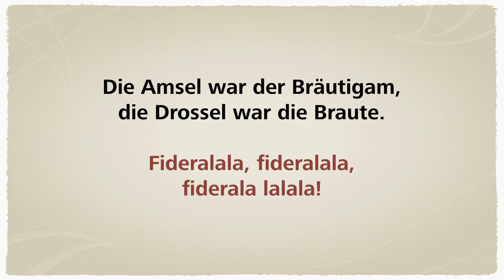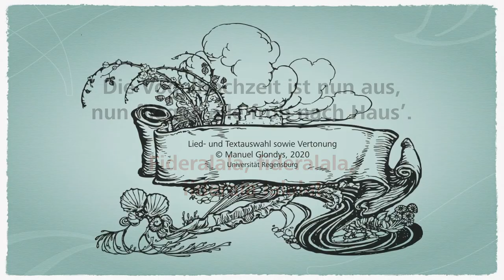Volkslieder zum Mitsingen | Vogelhochzeit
(Hier verwendeter) Text:

1.
Ein Vogel wollte Hochzeit feiern
in dem grünen Walde.
Fideralala, fideralala, fiderala lalala!

2.
Die Amsel war der Bräutigam,
die Drossel war die Braute.
Fideralala ...

3.
Die Gänse und die Anten,
die war’n die Musikanten.
Fideralala ...

4.
Der Sperling, der Sperling,
der bringt der Braut den Ehering.
Fideralala ...

5.
Die Taube, die Taube,
die bringt der Braut die Haube.
Fideralala ...

6.
Brautmutter war die Eule,
nahm Abschied mit Geheule.
Fideralala ...

7.
Die Meise, die Meise,
die bringt der Braut die Speise.
Fideralala ...

8.
Der Uhu, der Uhu,
der macht die Fensterläden zu.
Fideralala ...

9.
Der Hahn, der krähet „Gute Nacht!“,
jetzt wird die Kammer zugemacht.
Fideralala ...

10.
Die Vogelhochzeit ist nun aus,
nun fliegen alle froh nach Haus’.
Fideralala ...